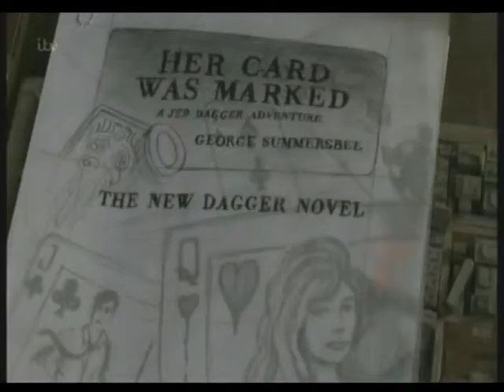Howard Ward in Midsomer Murders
Howard Ward Reel